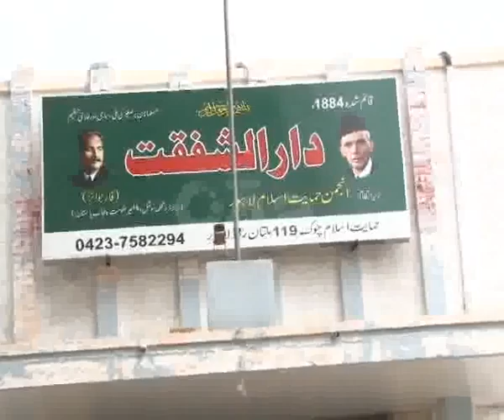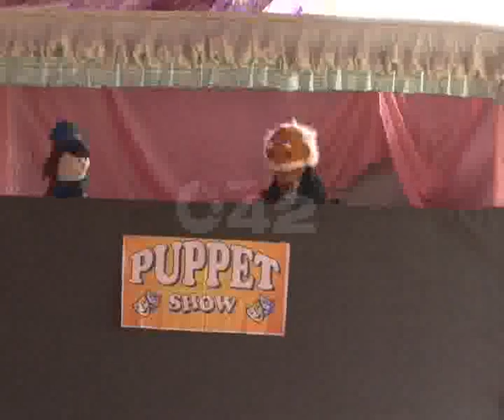Darul Shafqat Eid Puppet & Magic Show Pkg By Salik Nawaz City42